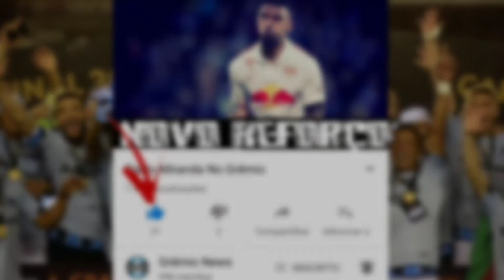ESCALAÇÃO VITÓRIA x GRÊMIO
MITOS GREMISTAS

ADILSON MACHADO

MF EDITOR

PLANETA GREMISTA

                         •CONTATO•